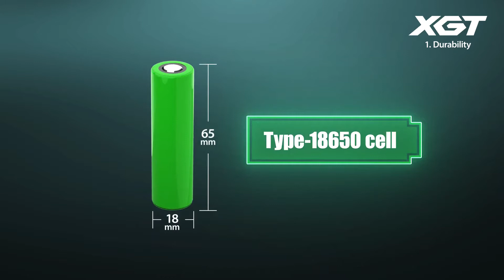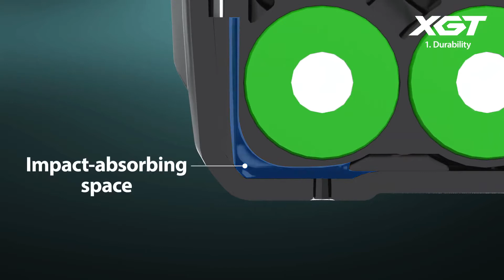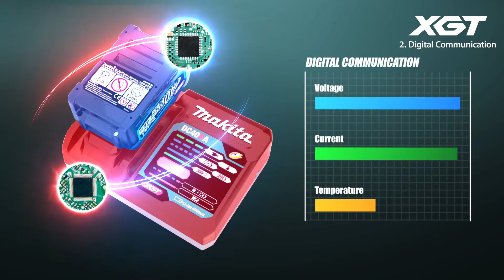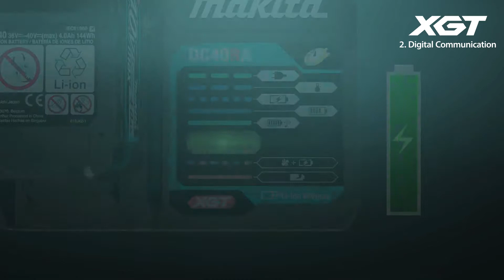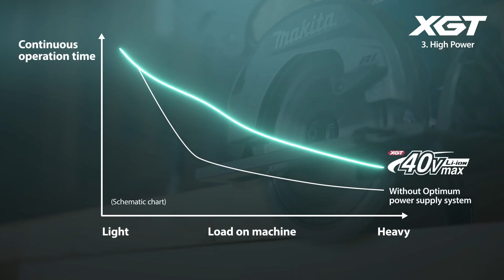Makita Li-ion 40V MAX series XGT introducing the mechanism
XGT is a new system with its own tools, batteries, and chargers. A combination of innovative tool design and higher output batteries provide a genuine solution for high demand industrial users.